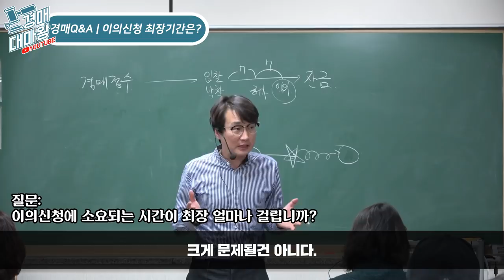[부동산경매강의] 경매 Q&A 매각결정 이의신청 최장기간은??